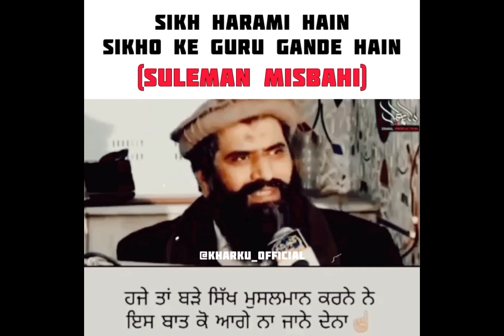Sikh Harami Hain || Suleman Misbahi || Muslim Hate Speech For Sikh Community